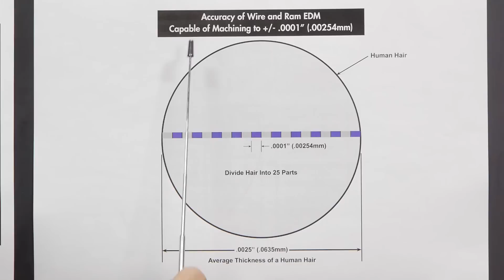One Minute Overview for Reliable EDM Videos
Carl Sommer, the president of the largest EDM job shop in North America, provides a one minute overview of wire, ram/sinker, and small hole EDM. Sommer, and former industrial arts high school teacher, award-winning author, and with his son, author of Complete EDM Handbook, shares out of his rich experiences how EDM works and has transformed metal manufacturing.

is the largest EDM job shop in North America.